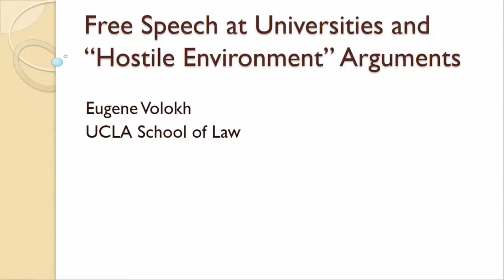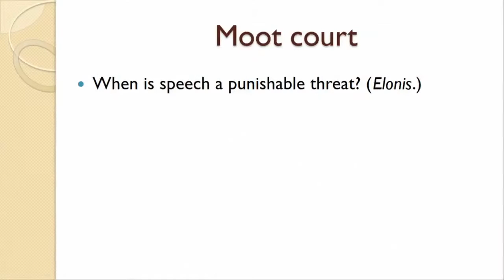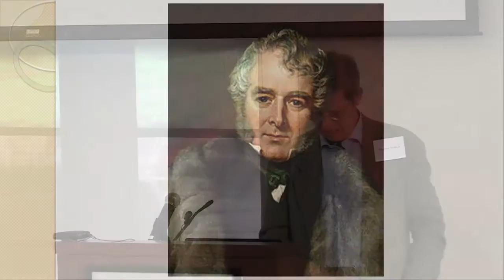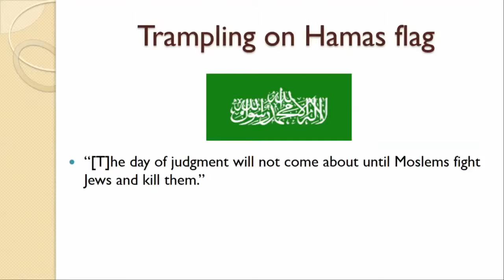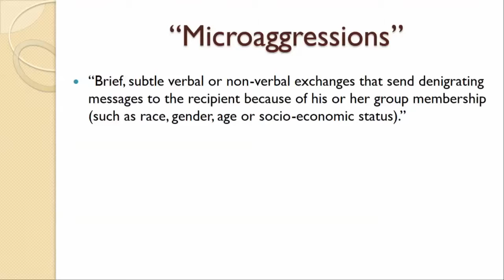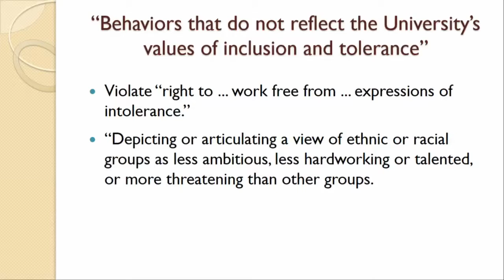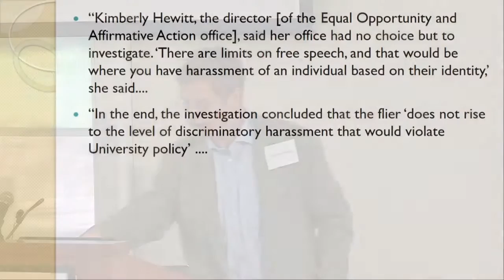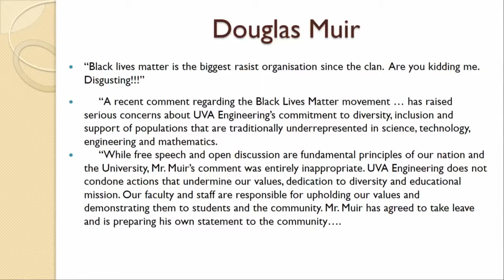2016 Jefferson Symposium Panel: "Free Speech vs. Hostile Environment"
The third biennial Jefferson Symposium, sponsored by UVA Law and the Thomas Jefferson Center for the Protection of Free Expression, examines contemporary attitudes about free speech at American colleges and universities. The panelists for "Free Speech vs. Hostile Environment" are Anne Coughlin, UVA Law; Susan Kruth '11, Foundation for Individual Rights in Education; and Eugene Volokh, UCLA School of Law. UVA Law professor Leslie Kendrick provides the introduction. (University of Virginia School of Law, Oct. 14, 2016)